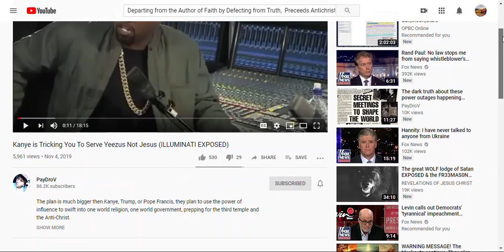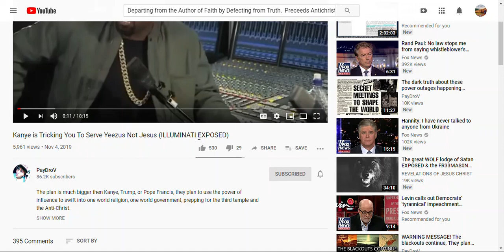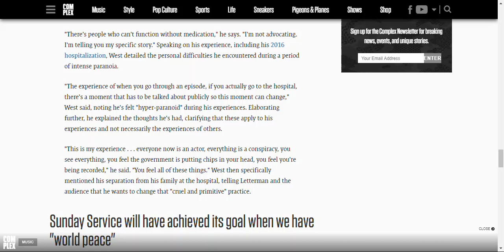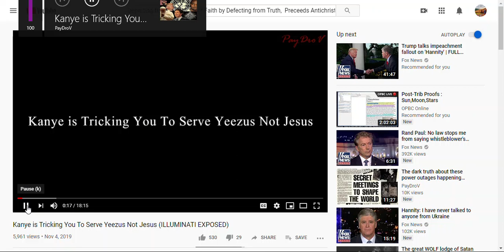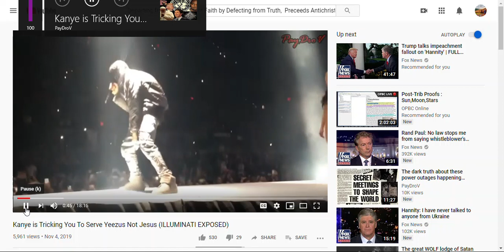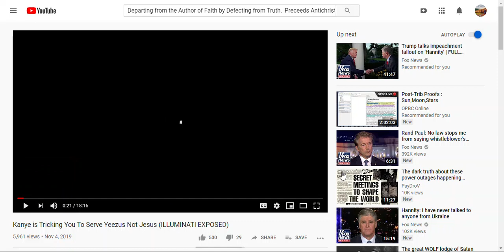MASONS + 7 MOUNTAIN MANDATE K WEST IS DIVIDING THE CHURCH INTO TWO : WHEAT AND TARES - REDS vs BLUES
PAYDRO V)